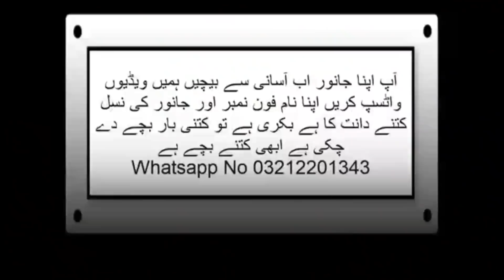Orangi Town Bakra Mandi Latest video 31/5/2020 Livestock Market Karachi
apne janvaron ko aasani se sel Karen WhatsApp Bakra Mandi ke through video banaen recording ke sath aur WhatsApp kar de 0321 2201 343